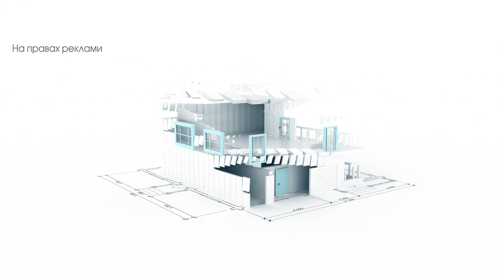Як купити житло, якщо мало грошей? Рієлтор радить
Що робити, коли хочеться купити окреме житло, а грошей не вистачає? Терпіти і тулитися в одній хаті з батьками? Знімати квартиру? Купувати щось старе, занедбане, і тому дешеве? Ну так, це найбільш очевидні варіанти.

Втім, є й інші. Про них розповідає Тетяна Кравець, рієлторка і засновниця Агентства Нерухомості “Еверест”